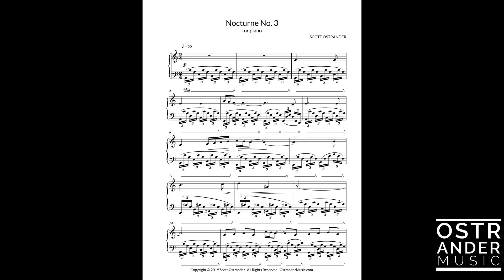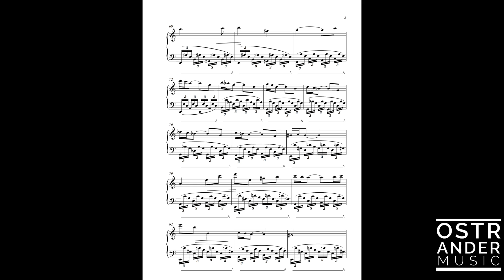Nocturne No. 3 for Piano [with Music Score]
A piano nocturne composed by Scott Ostrander.

Pianist: Jakub Niewiadomski